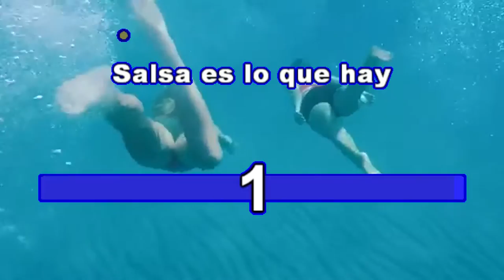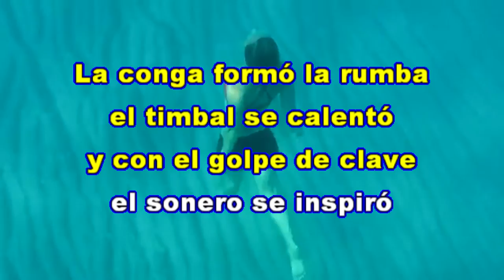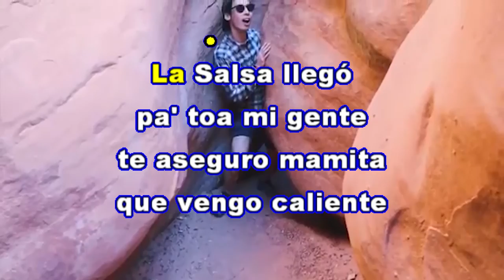Vengo Caliente KARAOKE - Sonora Carruseles®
Escucha la mejor música latina en Sonora Carruseles Tv.

Sunflower Entertainment es un centro de Música Latina con canciones de artistas icónicos y música independiente.

Sunflower Entertainment is a hub for Latin American music with songs from iconic artists and independent music.